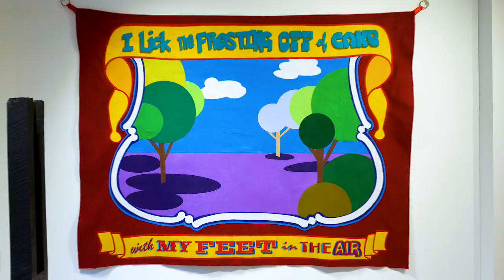PLACE Miami - Preview Edition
PLACE Miami - Preview Edition is a collaborative, curated grouping of design and contemporary art. Assembling work by artists from diverse creative fields, PLACE Miami features the furniture design of Vivian Carbonell, sculpture and wall pieces by Gavin Perry, textile work by Tawnie Silva and in the project room a video and photo installation by collaborative Hush Fell.